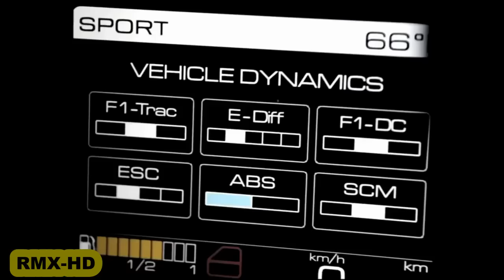Modern Talking - Geronimo's Cadillac (Remix) 🎵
K10520